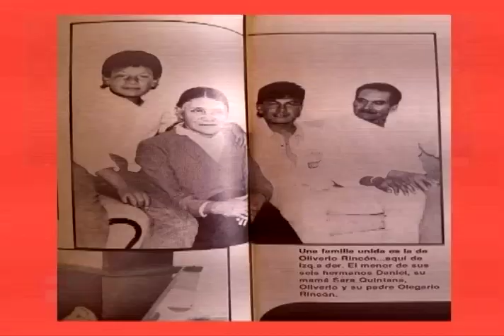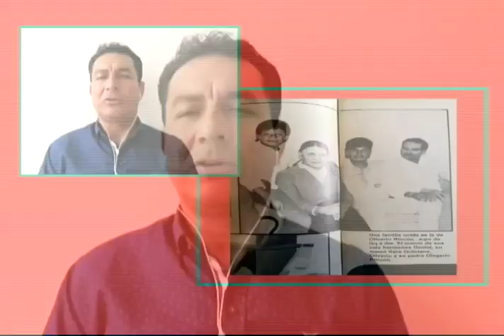Oliverio rincón nos habla de sus grandes triunfos en el ciclismo | Bravíssimo